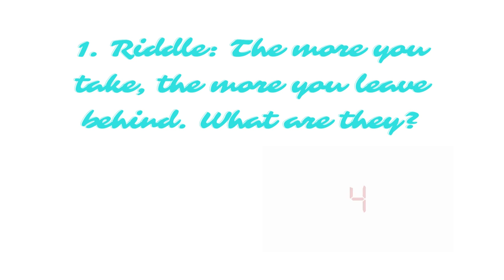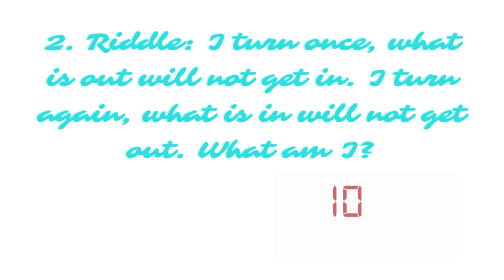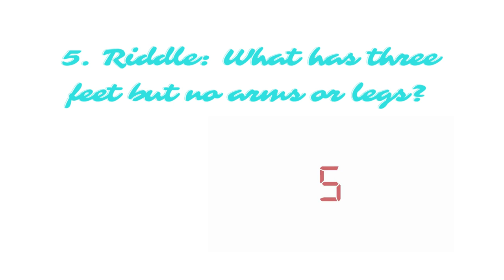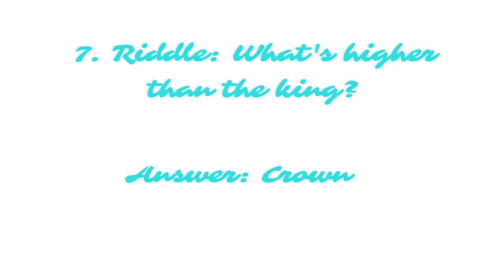Can you answer these 7 English Riddles? Fun Riddles/ Brain Sharpen Skills/Quiz/Puzzle/ IQ Test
In this video, we discussed about 7 fun Riddles which are funny and gives brain exercises and improves IQ . These riddles are related to English language.

Similar Searches:
How to sharp brain
Education questions